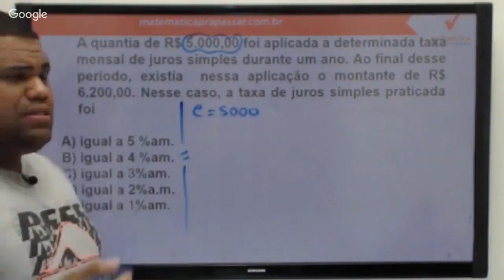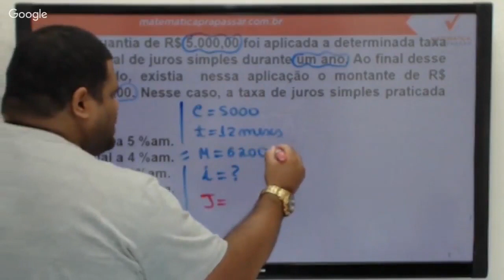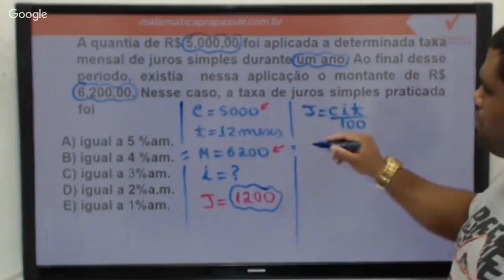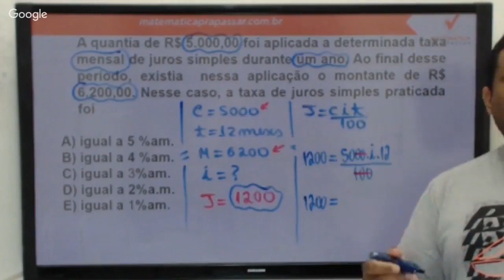Raciocínio Lógico para UFRJ |Dica 19| Faça Assim Juros Simples